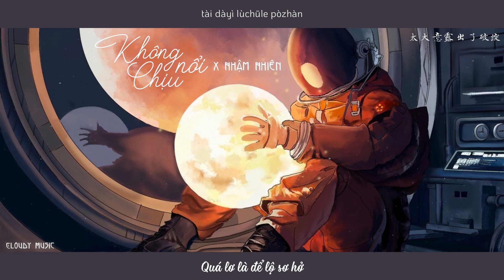Vietsub - TikTok ♪ Không Chịu Nổi - Nhậm Nhiên | 难堪 - 任然 | Nhạc Trung Tâm Trạng Hay 2021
Có những sự lừa dối không thể tồn tại ở trong tình yêu của chúng ta quá lâu. Em bao dung anh mọi thứ, sẵn sàng đánh đổi tất cả chỉ vì yêu anh nhưng đến cuối cùng, em nhận lại chỉ là sự phản bội của anh, một cách tầm thường.

Thực sự, không cam, không cam tâm...

❤️ Ủng hộ mình một chiếc kẹo bông gòn làm động lực cho những video tiếp theo của mình nha ❤️ ⇛ Thông Tin Donate

Số tài khoản: 38859303
Chủ tài khoản: NGUYEN PHUNG BICH TRAM
Ngân hàng: KienLongBank
Chi nhánh: Ninh Hòa, Khánh Hòa.

♪ Khúc: Không Chịu Nổi | 难堪

♪ Diễn Xướng: Nhậm Nhiên | 任然

♪ Tác Từ: Kiều | 乔与

♪ Tác Khúc: Nguyễn Nghiên Phi | 阮妍霏

♪ Lời Dịch: @Cloudy

= Vui lòng không re-up video và mang bản dịch đi nơi khác!

♪ Pinyin

Wǒ yǐwéi nǐ xūyào shíjiān kōngjiān
bāoróng xìnrèn wǒ dū fùchū jíxiàn
méi fājué zìjǐ shēn xiàn zài nǐ shìjiè lǐmiàn
tài duō cì shīwàng dǐdále dǐxiàn
wǒ tiānzhēn yǐwéi qíngjié huì zhuǎnbiàn
gǎnqíng jīng bù qǐ shéi shíyàn

wǒ chájué chūxiàn wèntí wéi shí yǐ wǎn
hái wèi nǐ bǎ zérèn zhǔdòng chéngdān
kěyí diǎn yǒu shuǐluòshíchū de yītiān

wǒ kěxiào nǐ de bèipàn bùgān bùgān
guài nǐ de xīnsī mǐngǎn shìtàn shìtàn
shì nǐ jiāng qīmán bāozhuāng chéng yíhàn
tài dàyì lùchūle pòzhàn
wǒ chǐxiào nǐ de shǒuduàn yībān yībān
yuánliàng nǐ ài tài wèishàn shìrán shìrán
liúcún yīxiē hǎogǎn bié jiāng kōng tián mǎn